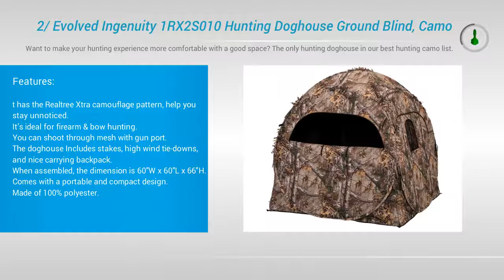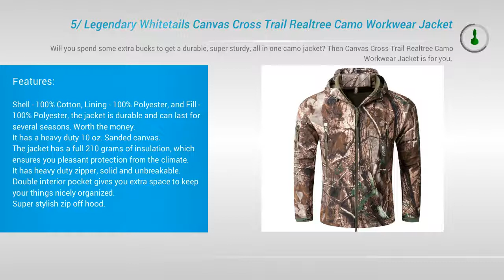5 Best Hunting Camo in 2017 | Best Hunting Camo Reviews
5 Best Hunting Camo in 2017 | Best Hunting Camo Reviews

Here are 5 Best Hunting Camo in 2017

1/ North Mountain Gear Super Natural Camouflage Leafy Hunting Suit

2/ Evolved Ingenuity 1RX2S010 Hunting Doghouse Ground Blind, Camo Pattern, 60 x 60 x 66-In

2/ Evolved Ingenuity 1RX2S010 Hunting Doghouse Ground Blind, Camo Pattern, 60 x 60 x 66-In

2/ Evolved Ingenuity 1RX2S010 Hunting Doghouse Ground Blind, Camo Pattern, 60 x 60 x 66-In

5/ Legendary Whitetails Canvas Cross Trail Realtree Camo Workwear Jacket